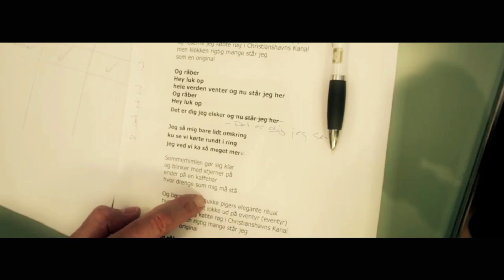Én Over Én Under - Hey Luk Op (officiel video)